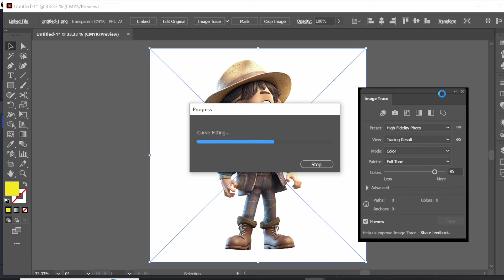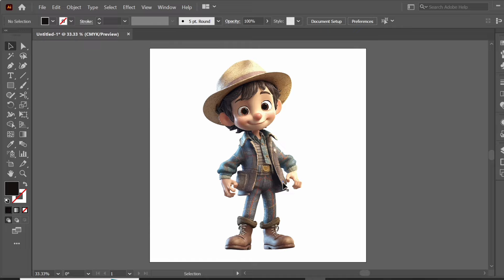How to Vectorize a PNG Image in Illustrator | Designs Venture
In this educational video, you will learn how to vectorize a PNG image using Adobe Illustrator. Follow along as we provide a step-by-step tutorial on transforming raster graphics into scalable and editable vector format. Enhance your design skills and discover the power of vectorization. Don't miss out, watch now to master the art of vectorizing images in Illustrator!